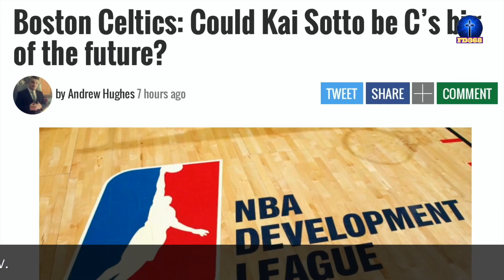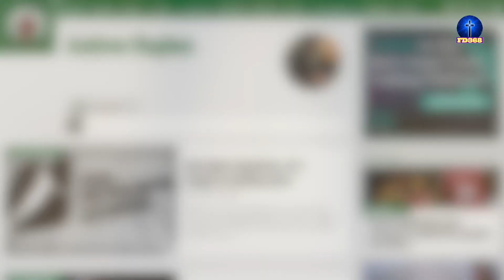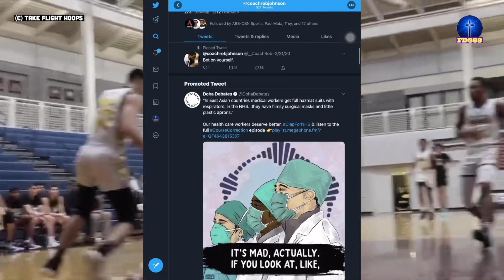Si KAI SOTTO na nga ba ang FUTURE Center ng Boston Celtics? | Hot Topic si Kaiju sa Ibat ibang Bansa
Si Kai Sotto na nga ba ang magiging sentro ng ng Boston Celtics in the future?